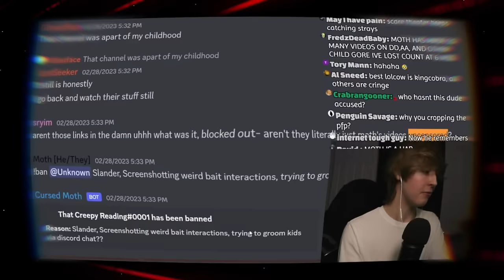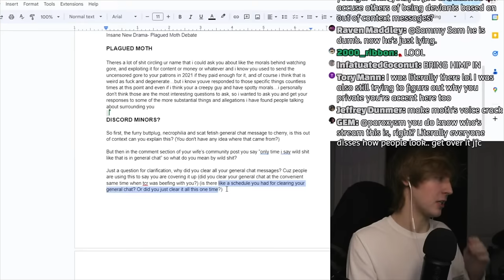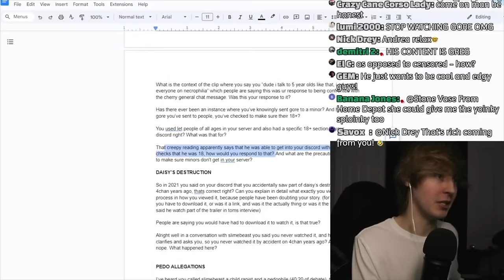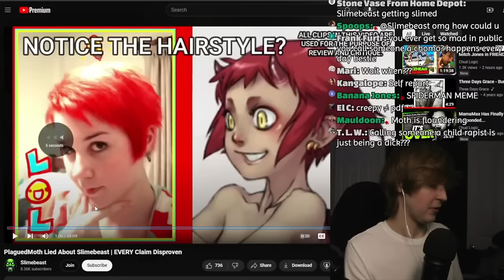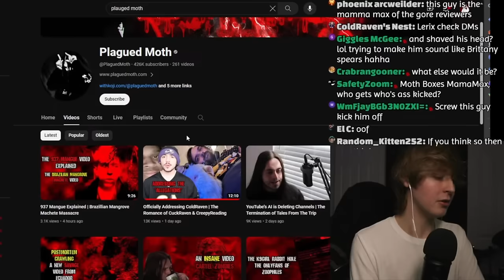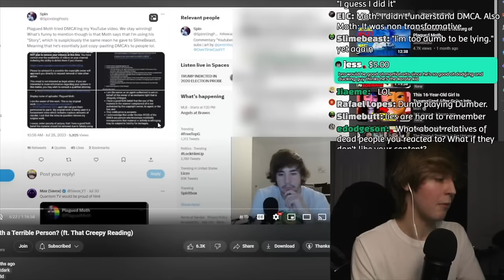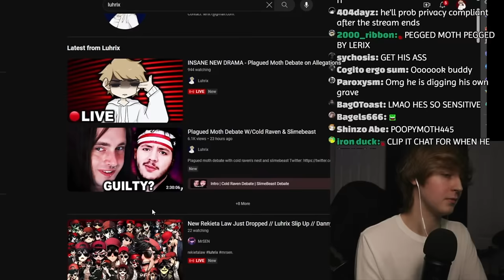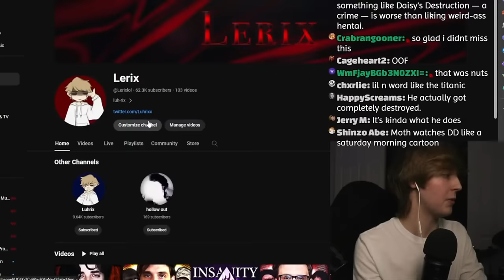I Confronted Plagued Moth (He Lied About EVERYTHING)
Plagued moth and I had a debate
Main Channel: @Lerixlol

Timestamps:
0:00 Intro
0:56 Opening Statement
2:12 Discord Minor Allegations
37:34 Daisy's D Allegations
46:10 PDF Allegations
1:18:18 DMCA Allegations
1:32:28 Privacy Complaints